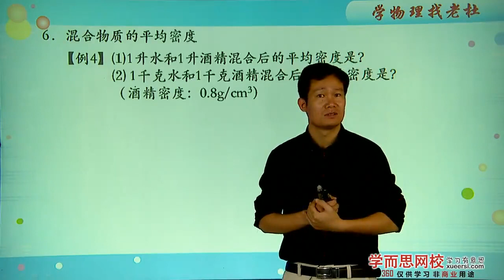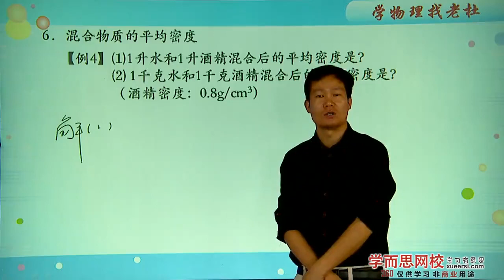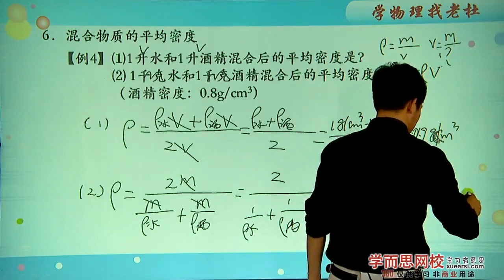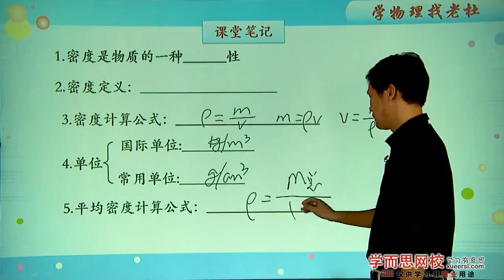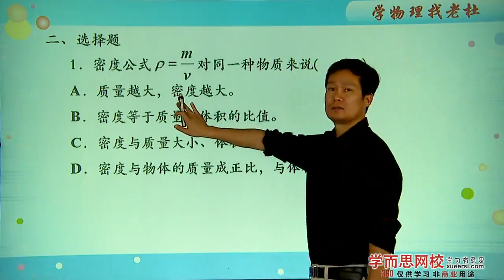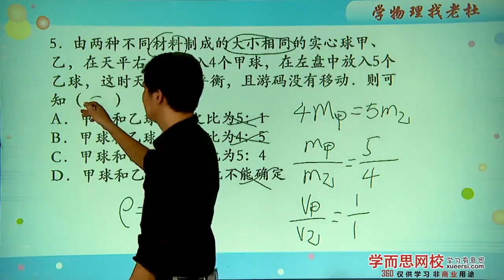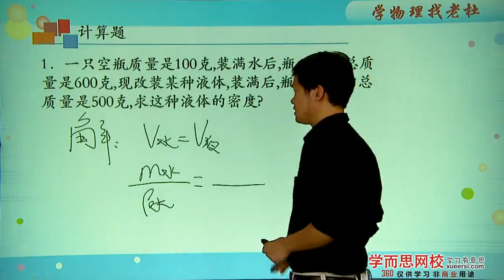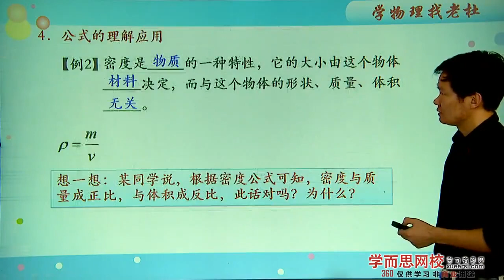密度第2段